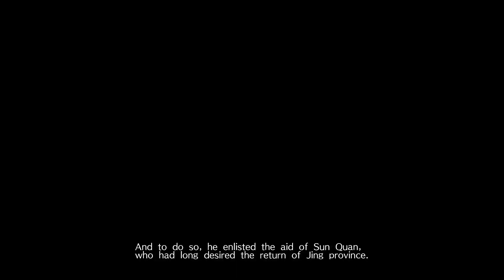Dynasty Warriors 9 - Guan Ping's Ending - Ultimate Difficulty - Chapter 9: Battle of Fan Castle